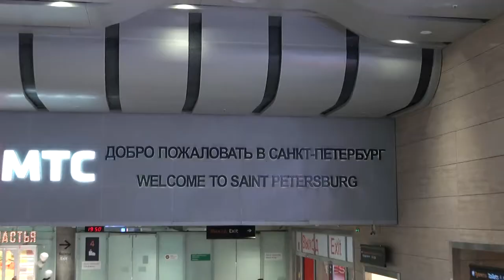SAINT PETERSBURG P1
Saint Petersburg in 4 days.
Day 1 Nevsky Avenue
walking route: from "Leningrad Hero City Obelisk" to "The Church of the Savior on Spilled Blood"